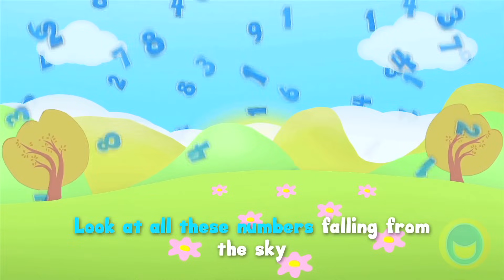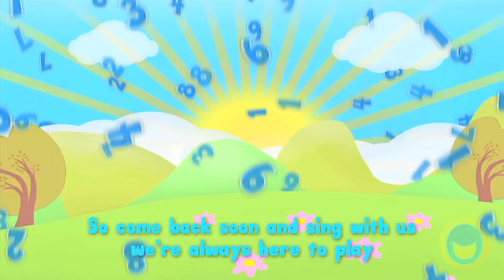The Number 4 | Number Songs By BubblePopBox | Learn The Number Four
Lyrics:

Four apples, four trees, four tiny little buzzing bees
Four table, four chairs, four monkeys jumping over there
Four candles, four flames, four smiley happy dancing dames
Four farmers, four books, four very hungry sitting ducks
Four chickens, four sheep, four frogs getting ready to leap

Look at all these numbers falling from the sky
Lets find them together looking low and high

The number 4 is special
We can use it every day
So come back soon and sing with us
We're always here to play

Welcome to Bubble Pop Box!
Fantastically fun and brilliantly bubbly entertainment for little learners!

Music & Lyrics: Katie Boyd & Jordan Strange
Vocals: Katie Boyd
Animation: Bubble Pop Box